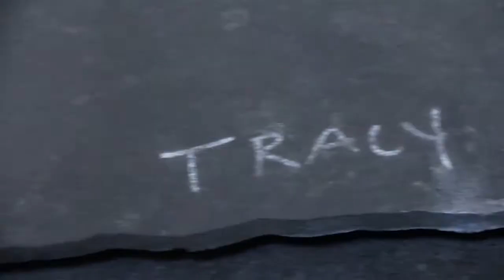Strongest Warrior: In Search of Strength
Training is a way of life, as well as a source of pride and purpose for Strongest Warrior competitors Tracy Stankavage and Stephen King.